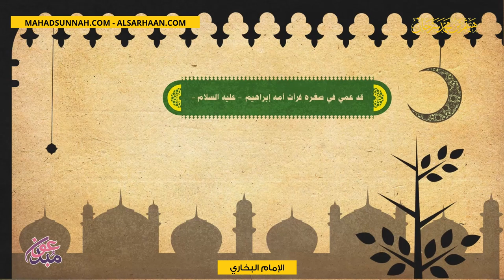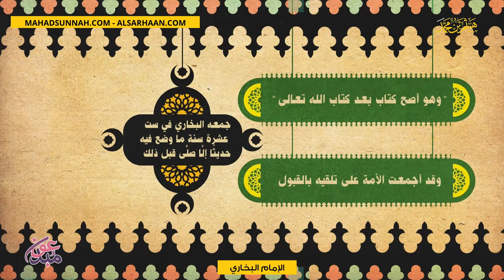الإمام البخاري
تزكيات بعض العلماء للشيخ هيثم سرحان حفظه الله:
🌴و لا ننسى الصغار أيضا يمكنهم متابعتنا على :
قناة أتعلم وألعب Learn & Play Играй и учись :
تطبيق أندرويد:
Collège du Sunna
Школа «Сунна»